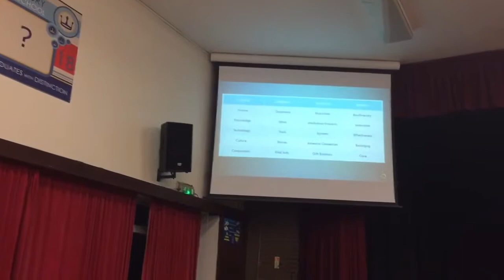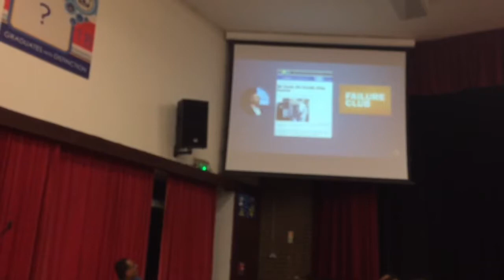Creating Ripples with Nipun Mehta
Hosted by SCVP
21 April 2018